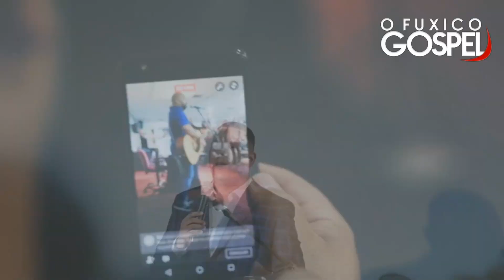Escola do Reino